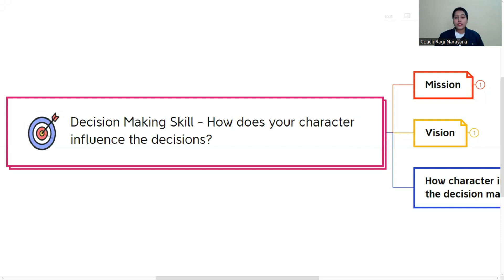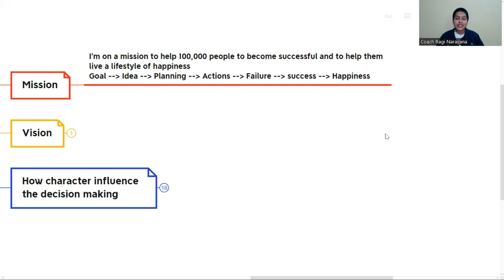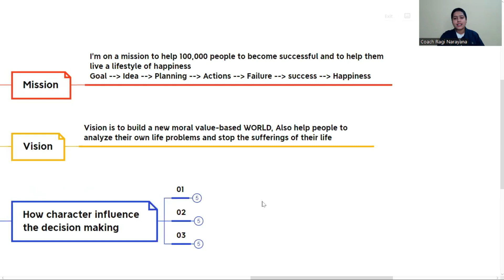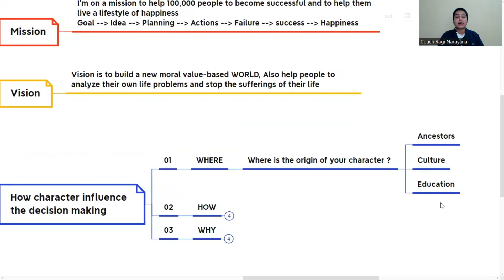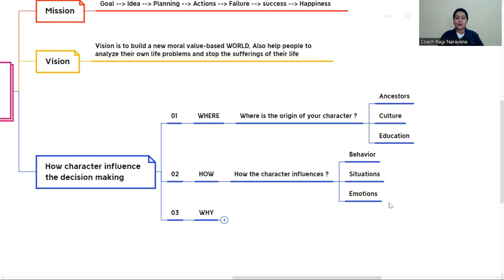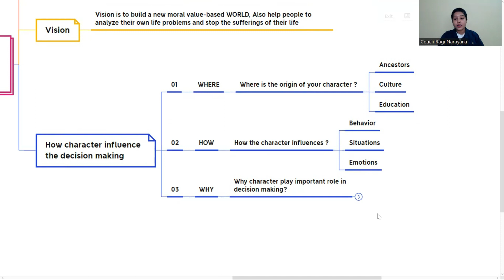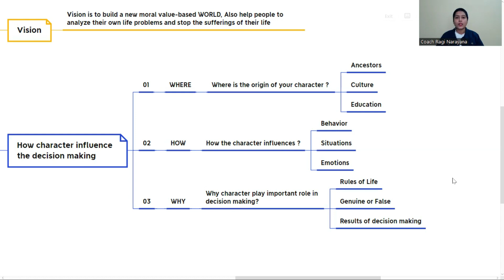How dose your character influence decision making?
I’m Ragi Narayana, a joyful lifestyle coach.
I’m on a mission to help 100,000 Millennials to become successful and help them to live a lifestyle of happiness.

LIVE decision Making Skill Empowering sessions is a weekly live sessions to help and support the members of JOYFUL LIFESTYLE HUB community.

Topics Discussing here: The topics covering the live sessions are how to attract Abundance, Health and Positive Energy in life by making strong decisions in life to understand the life purpose using Heuristic Joyful Method.

Q&A sessions: Only for the Community Members at the end of live session.

How to Join: click the link below and join our Private Facebook Group( HAPPY LIFE)

Wish to see you on the NEXT LIVE SESSION